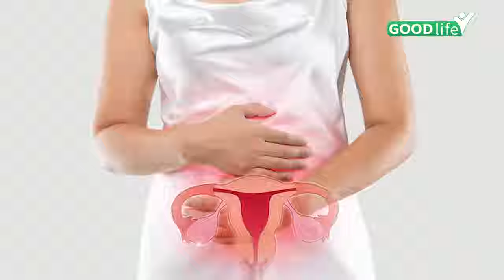Uterus Infection After Normal Delivery| Symptoms, Causes, Treatment In Hindi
जिस तरह प्रेग्नेंसी का सफर किसी भी महिला के लिए आसान नहीं होता है। इसी तरह, डिलीवरी भी मुश्किल प्रक्रियाओं से गुजरती है। कई महिलाओं को तो डिलीवरी के दौरान बहुत बुरे अनभवों से गुजरना पड़ता है। उन्हें असहनीय दर्द होता है। अगर नेचुरल डिलीवरी न हो, तो सिजेरियन करना पड़ता है। डिलीवरी के बाद भी महिला का संघर्ष खत्म नहीं होता है। उन्हें रिकवरी में कम से कम 40 दिन का समय लगता है। वहीं, अगर कुछ कॉम्पलिकेशन हो जाएं, तो महिलाओं को गर्भाशय में इंफेक्शन भी हो सकता है। ऐसे में इसको शुरुवात में ही पहचान लिया जाए तो बेहतर है, तो चलिए आज की वीडियो में जानते है इसके लक्षण

Just as the journey of pregnancy is not easy for any woman. Similarly, delivery also goes through difficult processes. Many women have to go through very bad experiences during delivery. It takes at least 40 days for them to recover. At the same time, if some complications occur, women may also get infection in the uterus. In such a situation, it is better if it is identified in the beginning itself, so let us know its symptoms in today's video.

                ~HT.97~ED.118~PR.266~